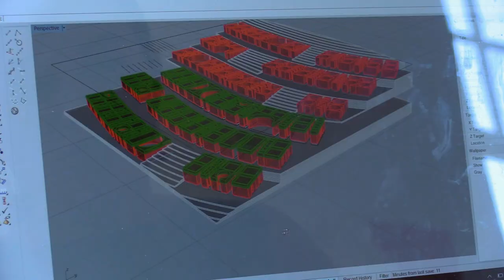30 Seconds in the Architecture Studio with Risako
Designing temporary housing for the migration crisis: fourth year architecture student Risako Arcari explains her terraced housing design featuring garden rooftops so inhabitants can both live and grow food for themselves.